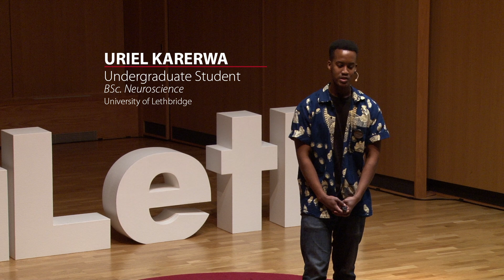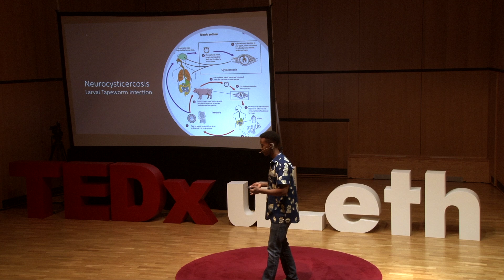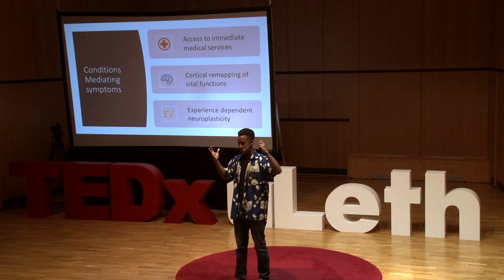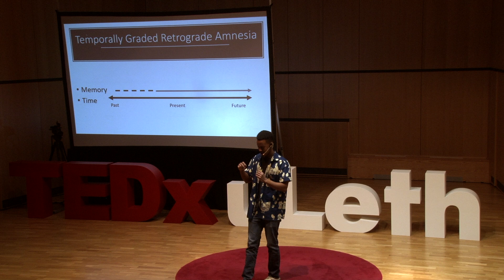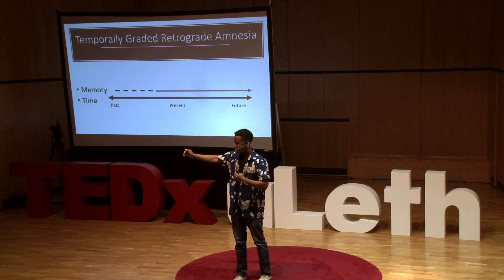I Forget that I’m Bad at Remembering | Uriel Karerwa | TEDxULeth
A neuroscience student at the University of Lethbridge, Karerwa is a radio programmer, writer and host of The Eclectic on CKXU radio. He has used his studies to better understand his life experiences. Through storytelling, Karerwa explains how applying concepts learned in class can reignite one’s passion. A neuroscience student at the University of Lethbridge, Karerwa is a radio programmer and writer and host of The Eclectic on CKXU radio. He’s used his studies to better understand his life experiences. Through storytelling, Karerwa will explain how applying concepts he learned in class can reignite one’s passion. This talk was given at a TEDx event using the TED conference format but independently organized by a local community.